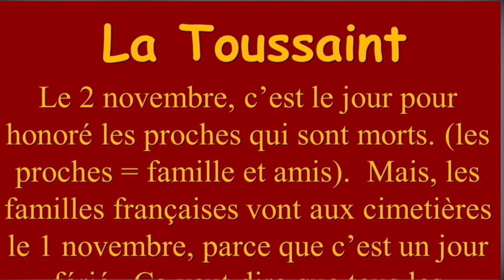Le Jour des Morts(histoire effrayante)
Racontons une histoire qui fait peur